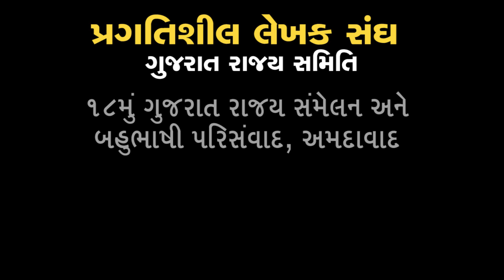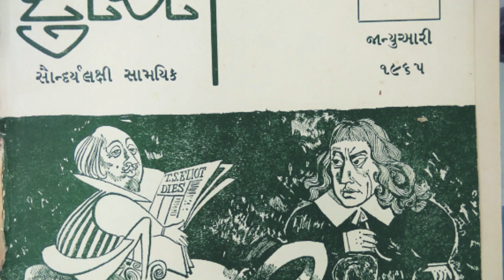Pragatishil lekhak sangh Gujarat |18th convention | First session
પ્રગતિશીલ લેખક સંઘ ગુજરાત રાજ્ય સમિતિનું  ૧૮મું ગુજરાત રાજ્ય સંમેલન અને બહુભાષી પરિસંવાદ